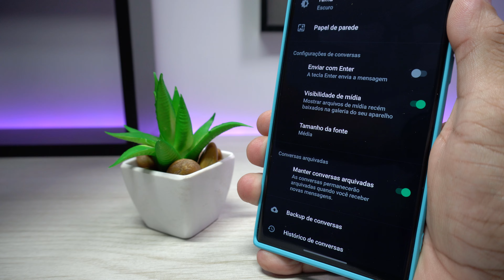A MELHOR Função do WhatsApp para Economizar Espaço no Celular